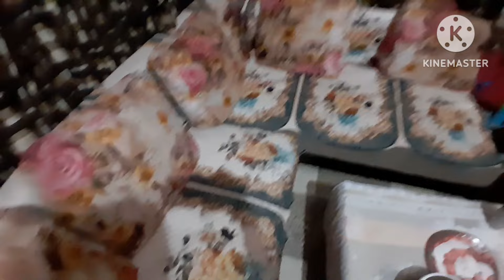मेरा ससुराल मे पहला दिन पति की म्रत्यु केबाद पहली बार आई ससुराल,Vihaan को गले लगा लिया सास-ससुर ने